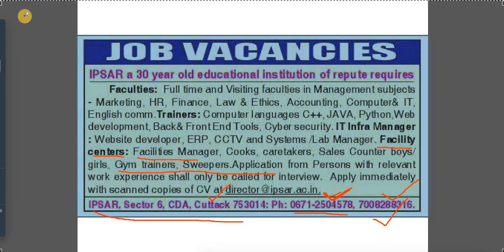IPSAR ରେ ନିଯୁକ୍ତି ସୁଯୋଗ || Nov-2022 || Odisha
odisha IPSAR ରେ ନିଯୁକ୍ତି ସୁଯୋଗ || Nov-2022 || Odisha

Hello ,

The main object of this Channel to provide job Updates in odia Language .We are providing you  to all Walk-in- interview, latest Govt and Private job Notification, like SSC, OSSC,OSSSC, RAILWAY, CRPF, Odisha Police , BSF, ARMY, NAVY, Clerk, STENOGRAPHER, TEACHER, UPSC, JOB, IBPS JOB etc..

Thank You for coming here and watching this video. This small help will motivate and encourage us to work harder and we will provide  more interesting videos related to the latest jobs  , We also request you to please go through the official notifications, verify the authenticity of the jobs and apply on your own risk.

:: GENUINEJOB UPDATE::
                 All THE BEST